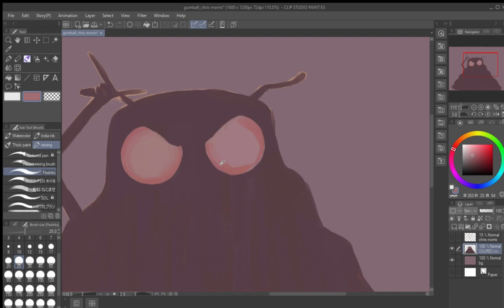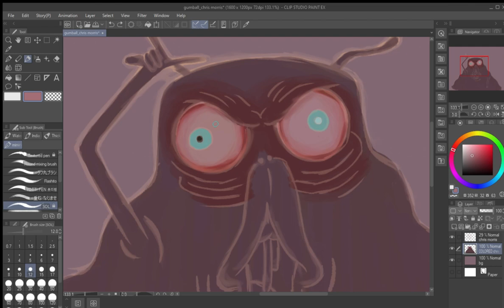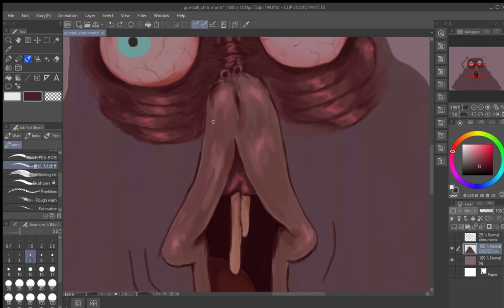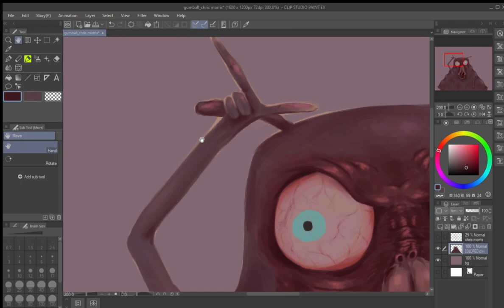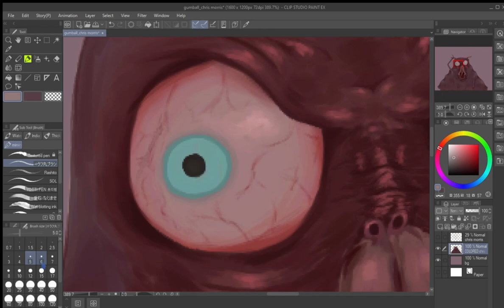Speed Paint - Chris Morris (The Amazing World of Gumball)